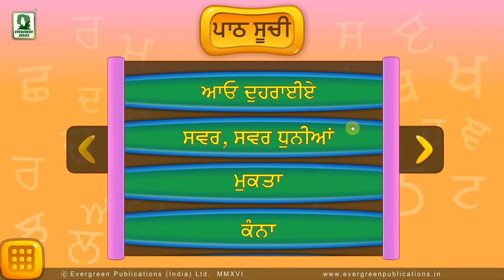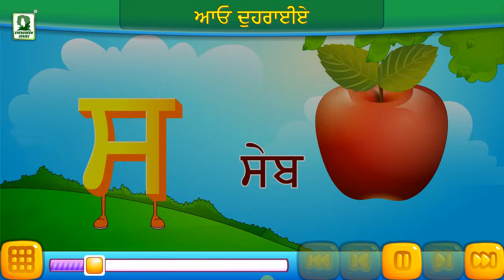Uda Ada Sikho | Aao Swar Padhiye | Learn Punjabi for Kindergarten | Evergreen Publications | 2024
punjabi alphabet,
uda ada,
punjabi alphabet song,
punjabi uda ada,
gurmukhi alphabet,
punjabi varnmala,
gurmukhi school,
punjabi learning for kids,
punjabi alphabets,
punjabi alphabet for children,
uda ada punjabi,
punjabi varnamala,
learn punjabi,
uda ada idi sasa haha,
uda ada idi